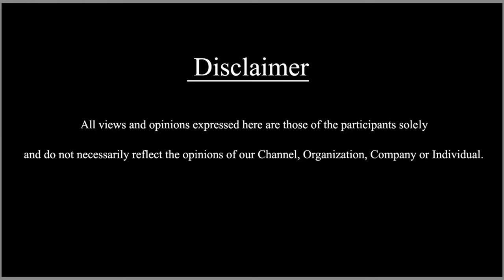Abishek Ambareesh: ಅದು ಒಂದು ವ್ಯಕ್ತಿ ಅಲ್ಲಾ ಅದು ಒಂದು ಶಕ್ತಿ | Banaras Song Launch | SDC World Kannada